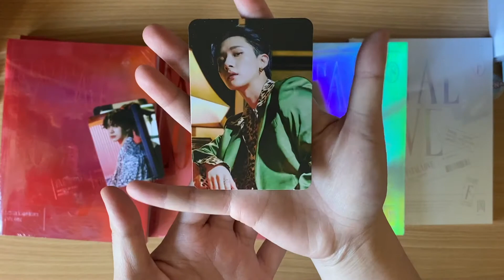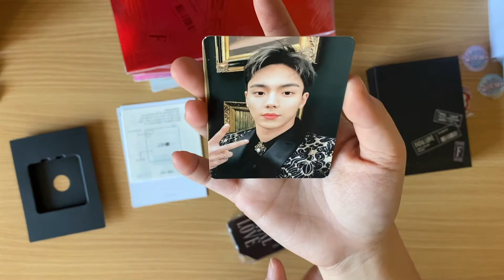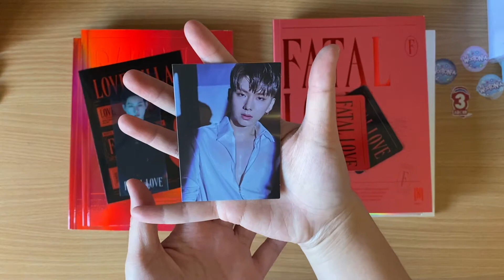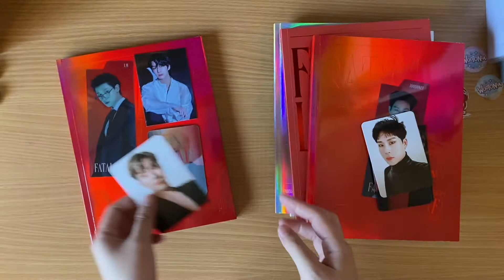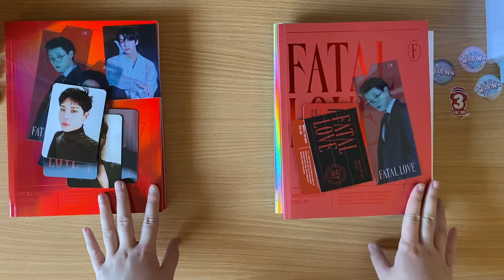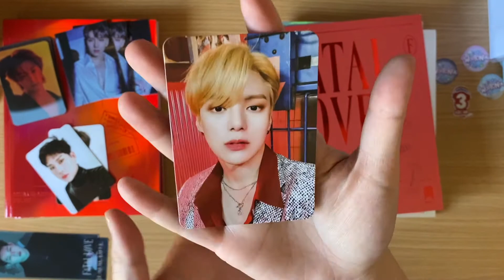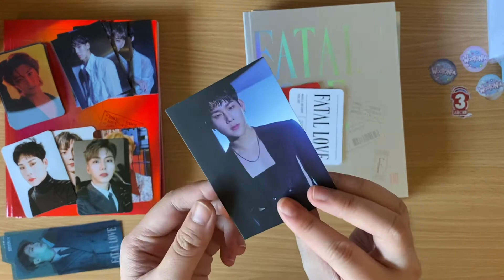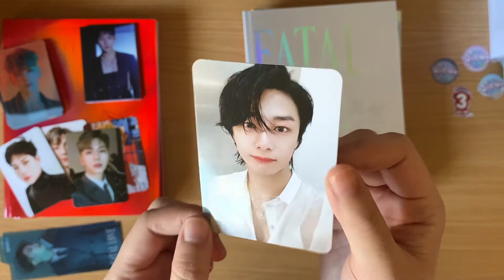Opening Extra Copies of Monsta X's Fatal Love albums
I bought these albums from Starship Square on Gmarket

Monsta X 3rd Album Fatal Love
01 Love Killa
02 갈증 (Gasoline)
03 Thriller
04 Guess Who
05 Nobody Else
06 Beastmode
07 대동단결 (Stand Together)
08 Night View
09 Last Carnival
10 Sorry I'm Not Sorry